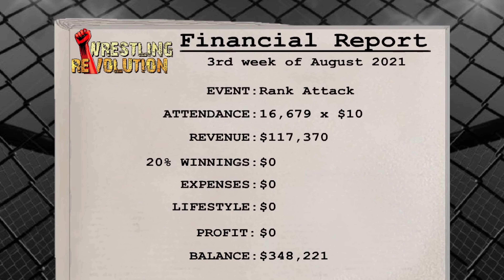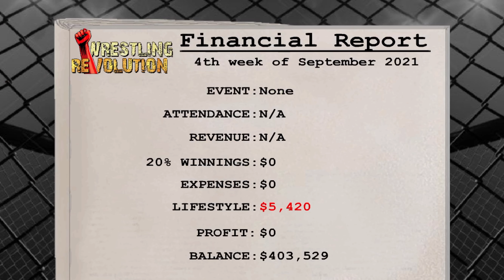A CHAMP HAS BEEN CROWNED!! | Weekend Warriors MMA: #12 Killanation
Gaming Uploads: (link soon)

ADD ME ON SOCIAL MEDIA (if you want to)   :-)
⇨BACKUP Twitter - (Creating...)
⇨Kik: legendkilla5150
⇨Roblox: LEGENDKlLLA
⇨PSN: LiLdEmOnDoG_

About Legend Killa:
What's gooood my Killaz, it's the goat Legend Killa back in the building! I go by Legend Killa and I have a passion for making relatable and entertaining video content. I produce a variety of material on this channel that is suitable for a wide range of audiences. I look forward to creating a lot more videos for you guys!